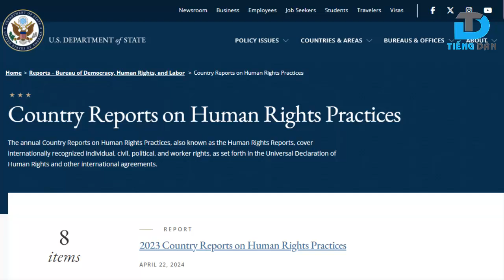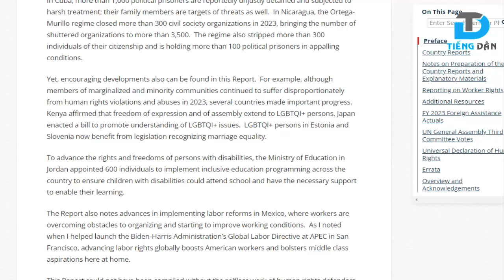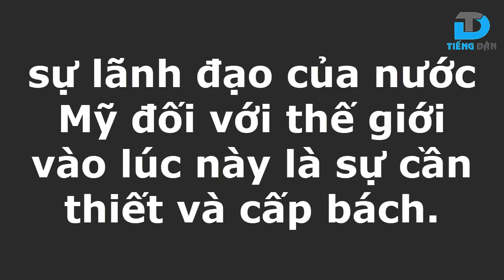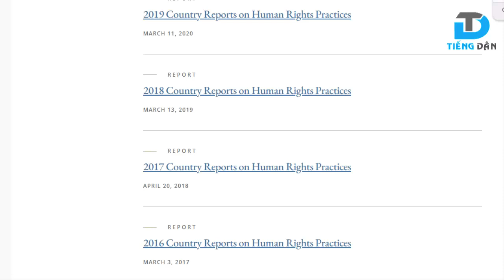Báo cáo nhân quyền của Hoa Kỳ đi ngược xu hướng hợp tác, phát triển nhân loại